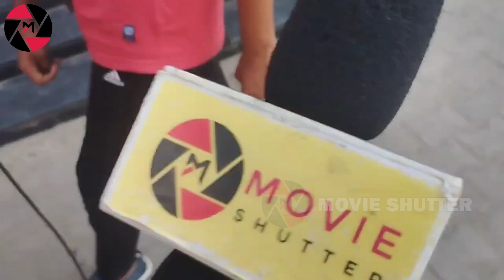Viduthalai VS Pathuthala Public Review - எந்த படம் வெற்றி படம்? | Pathu Thala VS Viduthalai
Movie Shutter is an infotainment channel which aims to engage an audience of all categories through humorous Content videos along with knowledge. In a Digital World,
everyone loves to get entertained whether they're at work or at home, whether it is 8 AM or 11PM.

To entertain audience we are here to provide with variety of videos, whether it is cinema or politcs, you can find all at one place Movie Shutter